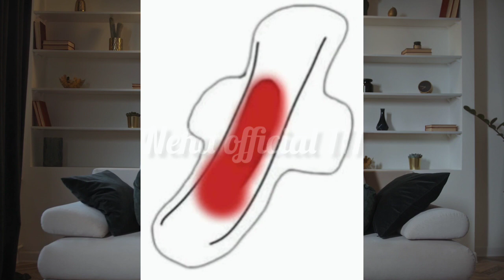प्रेग्नेंसी में पानी की थैली फटने से पहले के लक्षण।water break in pregnancy। normal delivery।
Your Queries-
pregnancy me pani girna in hindi
water break kaise hota h
pregnancy me pani kam hona
pregnancy me lal pani girna
delivery hone ke lakshan in hindi
delivery se pehle ke lakshan
pregnancy me girne se kya hota hai
pregnancy me amniotic fluid kitna hona chahiye
white pani problem in pregnancy
white water in pregnancy in hindi
pani ki kami in pregnancy in hindi
pregnancy me pet kadak hona
pregnancy me bacha niche hona